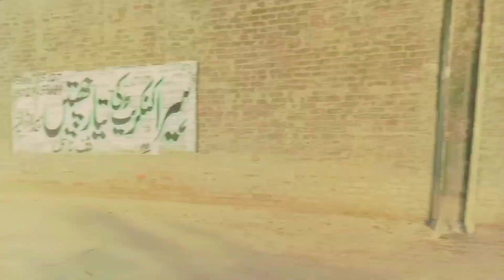AJ to cricket khlny gy ly kin Kya ho gya😂❤️❤️👍😲😲😱😱❤️❤️